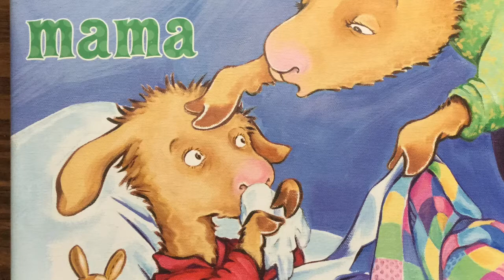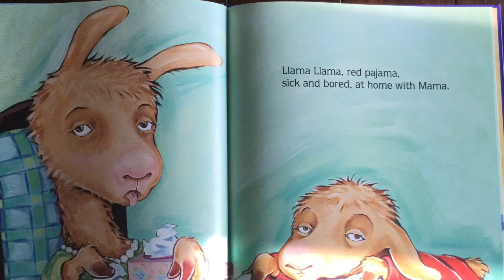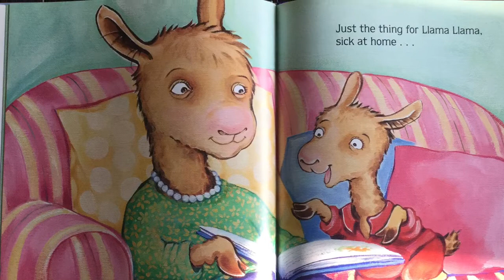Llama Llama Home with Mama-Anna Dewdney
Llama Llama Home with Mama by Anna Dewdney read by Ms. Andrea